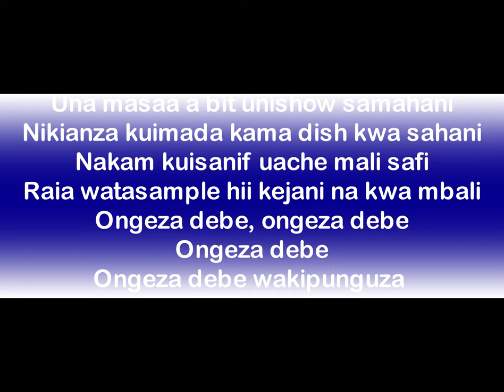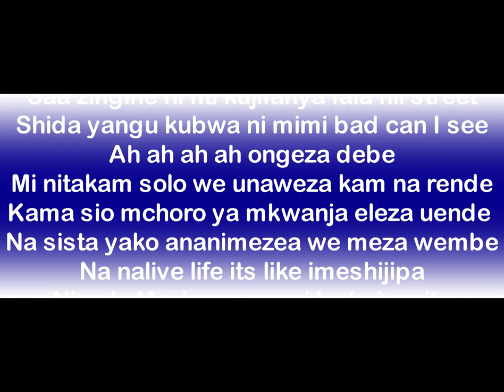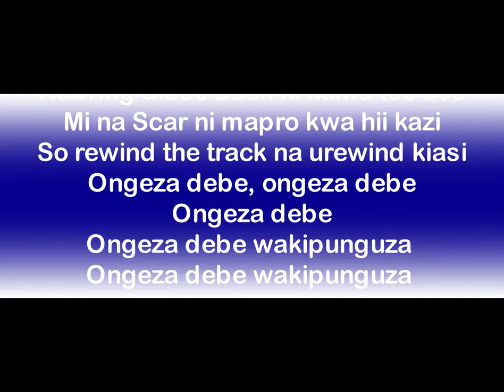Chris Kaiga - Ongeza Debe Lyrics (Ft. Scar Mkadinali, Dai)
LYRICS -Chris Kaiga - Ongeza Debe  (Ft. Scar Mkadinali, Dai)